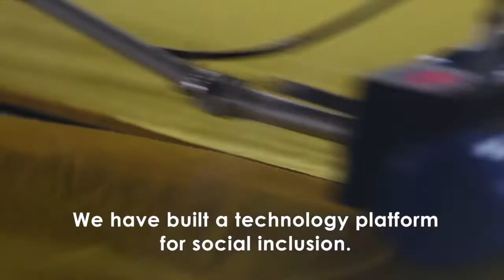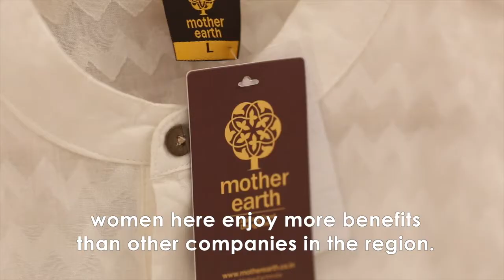Connecting women artisans to new markets and consumers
Women are the backbone of India's textile and allied industries. Business models that are responsive to women's aspirations and industry demands are crucial.

The Disha project supported by IKEA foundation has partnered with Industree Foundation to support over 2000 women artisans. Training and mentoring is helping women connect directly with markets and consumers. It's demonstrating that when provided with a safe and enabling environment women can earn sustainable incomes, integrate into the formal economy, and create beautiful products that appeal to conscious consumers.